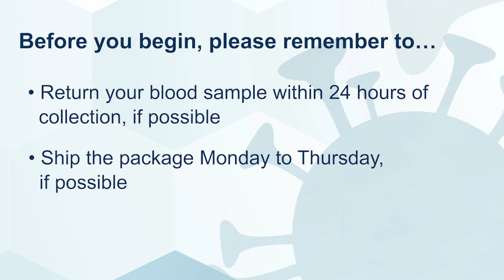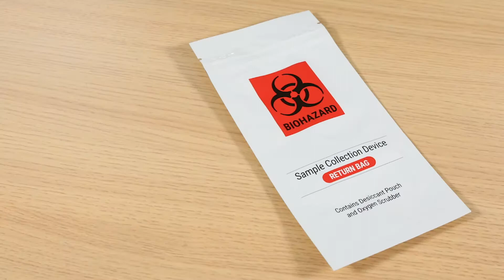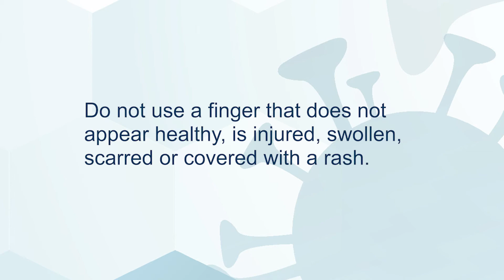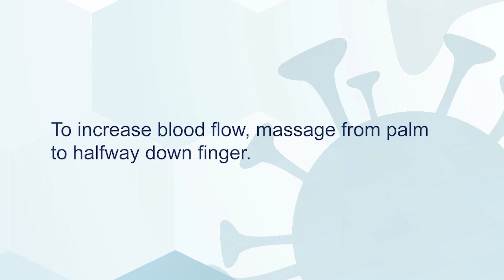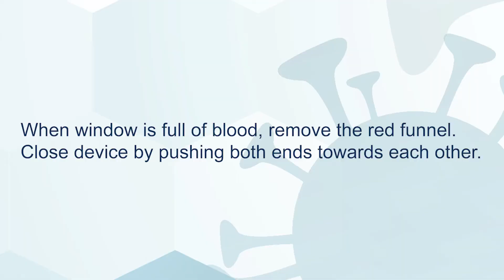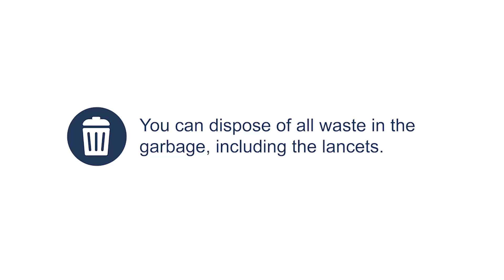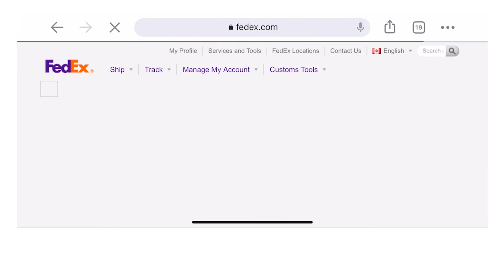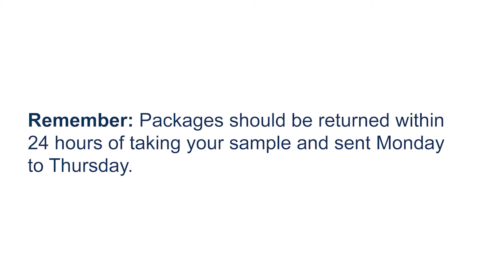CLSA COVID-19 Antibody Study: How to take your blood sample at home